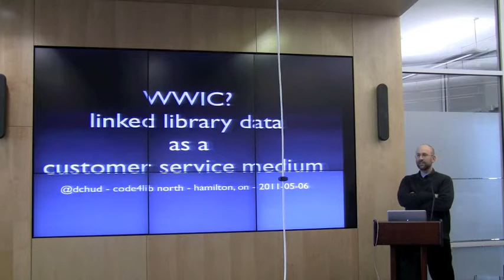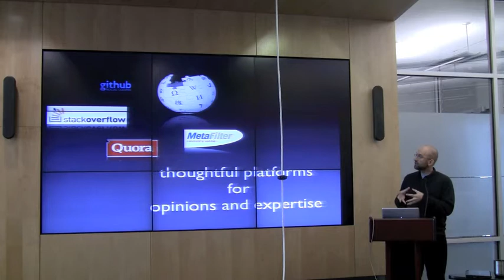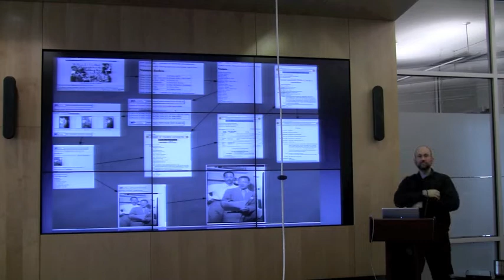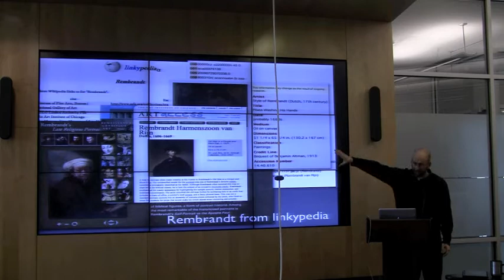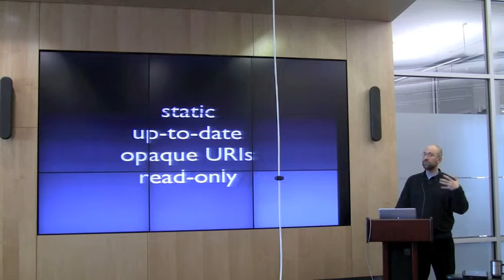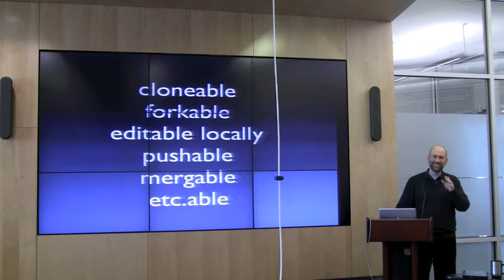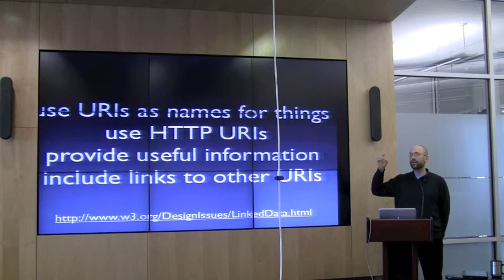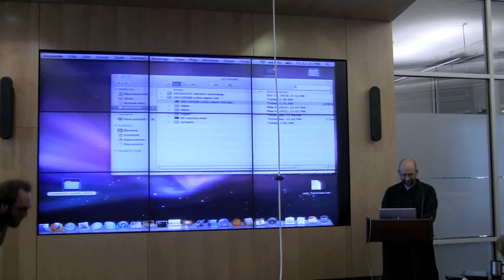Code4Lib North - WWIC? Linked Library Data as a Customer Service Medium - Dan Chudnov